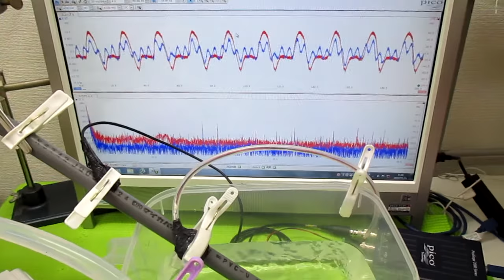オリジナル超音波（超音波テスター・超音波発振制御プローブ） ultrasonic-labo